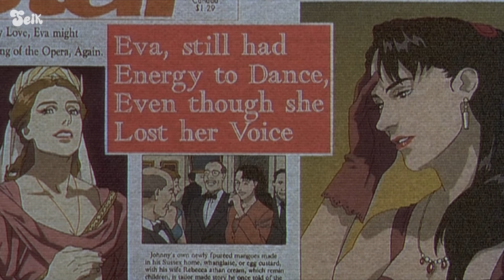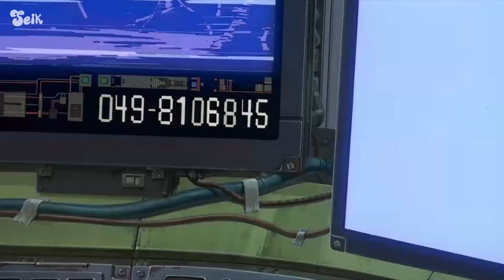Una Señal de Auxilio los Conduce a una Trampa Mortal | Magnetic Rose (Resumen)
Rosa magnética forma parte de una antología de 3 películas llamada Memories de Katsuhiro Otomo, si les gustaría que resumiera alguna de estas tres películas, déjamelo saber en la caja de comentarios, o también si te gustaría un video en especifico.

*TAGS*
Resumen de anime
Recomendación de anime
Satoshi Kon
Rosa Magnética
Memories
Animes de terror